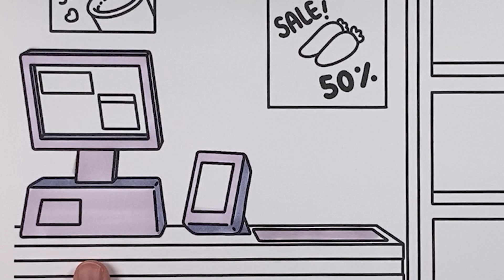Paper DIY | Grocery shopping paper play | drawing ASMR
Charibo Art making paper doll toy!
Paper diy with soothing and healing drawing ASMR sound.

✍️Charibo uses...
✍️Products used by Charibo
* iPad Pro 3rd generation 12.9 inches 256G
(Charibo receives commission through partner activities when you buy items thru the links above)